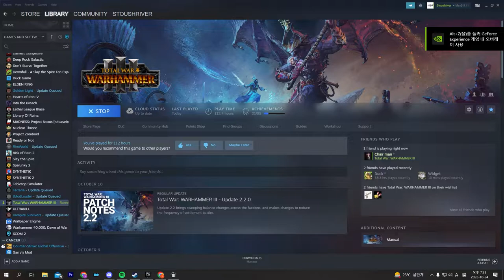total disappointment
tsk tsk tsk